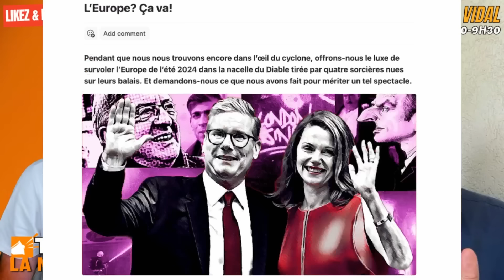« Macron est un petit démon qui incarne le Zlensky français! » - Slobodan Despot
🗣️Avec Slobodan Despot, créateur de l’antiPress et écrivain